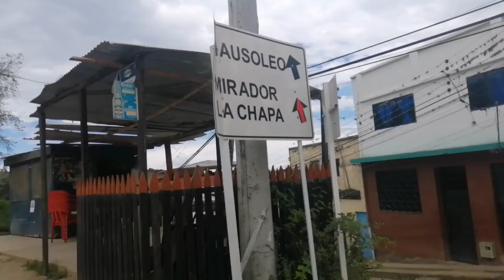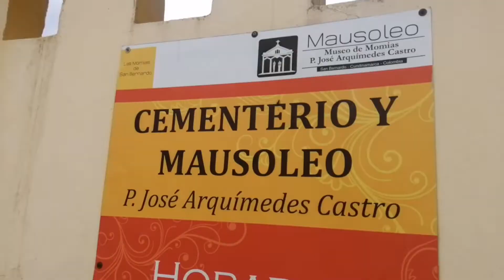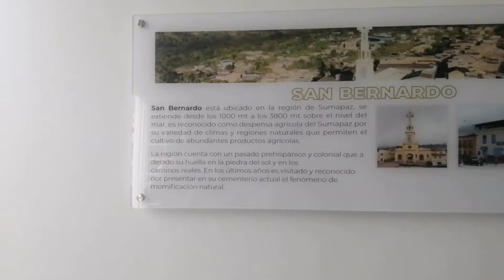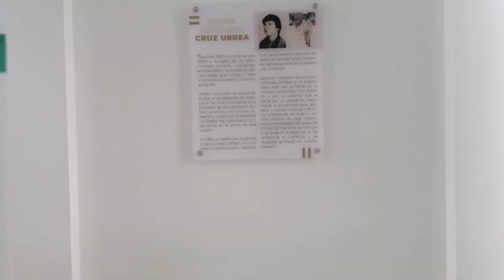MAUSOLEO DE SAN BERNARDO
Desde 1956 en el Cementerio de San Bernardo empezó a presentarse de manera natural y aleatoria la momificación, un fenómeno que se presenta particularmente en este pueblo de la región de Sumapaz y que se le atribuye a varios factores que no han sido científicamente comprobados, como el consumo de alimentos producidos en la región, el clima templado, las condiciones de la tierra del cementerio, los vientos, etc., sin embargo estas teorías no pasan de leyendas urbanas ya que ninguna se ha podido asegurar

Lo cierto es que varios de los cuerpos que eran exhumados después de cumplir su tiempo en el cementerio, presentaban un lento proceso de descomposición razón por la cual se decidió abrir el mausoleo en el cual se exponían los cuerpos momificados después de la autorización de sus familiares, hoy este mausoleo es uno de los principales atractivos turísticos de la región

Aprovechando mi recorrido de dos días por la región de Sumapaz llego a esta población después de recorrer Venecia y Pandi, cuyos videos dejo a continuación, no es fácil llegar, se debe tomar un TucTuc desde Pandi hasta el ramal de San Bernardo y desde allí tomar el bus que nos lleva a San Bernardo, desde allí caminaremos al mausoleo que está ubicado aproximadamente a un kilómetro del Parque Principal

A Continuación, te dejo los valores de esta travesía

TucTuc Pandi – Ramal $20.000
Bus Ramal – San Bernardo $4000
Entrada Mausoleo $5.000

Te dejo la Ubicación del Mausoleo

Sigue mi perfil en Kwai